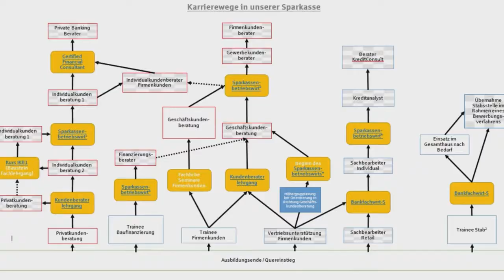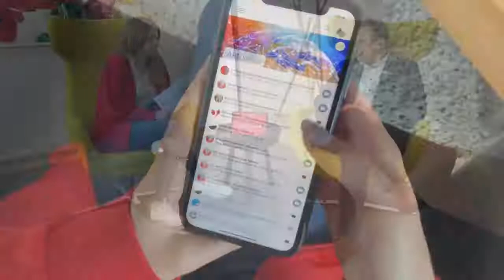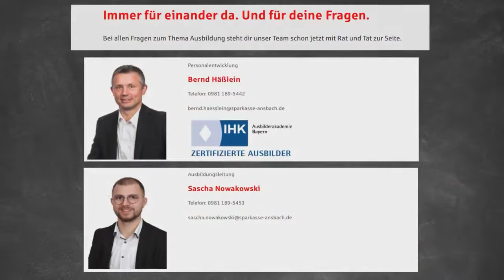Sparkasse als Arbeitgeber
Die Sparkasse Ansbach als Arbeitgeber - du bist auf der Suche nach einem Ausbildungsplatz der spannend, abwechslungsreich und vielfältig ist? Dann bist du bei uns genau richtig! Wir stellen dir die vielen Möglichkeiten und Benefits unserer bunten Sparkassenwelt vor.

S@youandme - Der digitale Treffpunkt im Brücken-Center Ansbach.